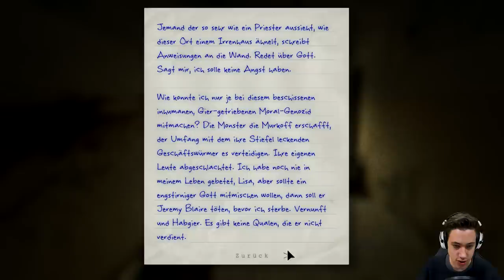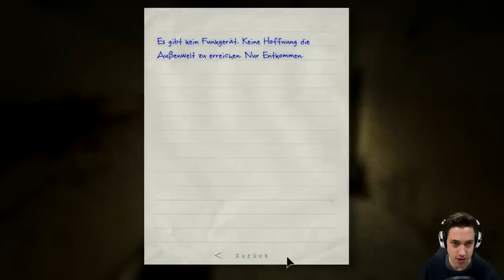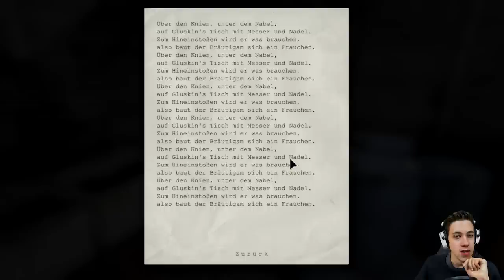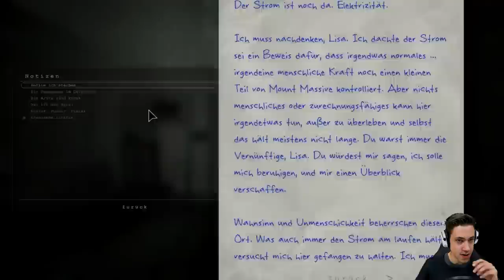Jacqueline ist wieder da!| Let's Play Outlast Whistleblower | 06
Es geht weiter mit dem DLC von Outlast!
Outlast: Whistleblower! Mehr Horror geht echt nicht mehr.